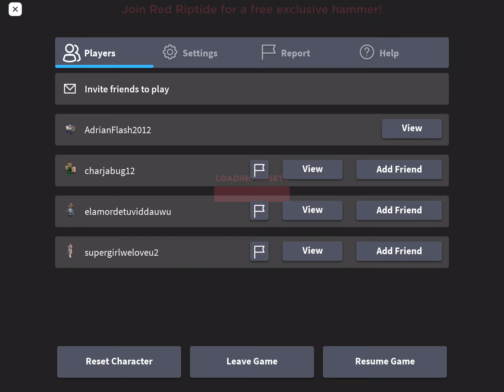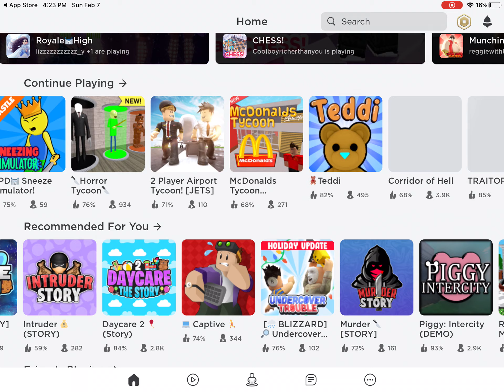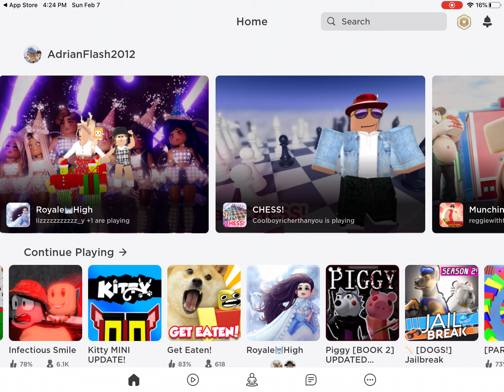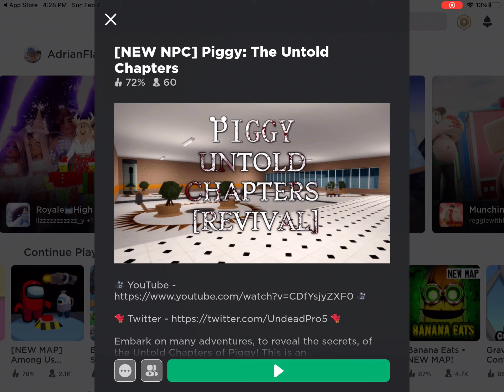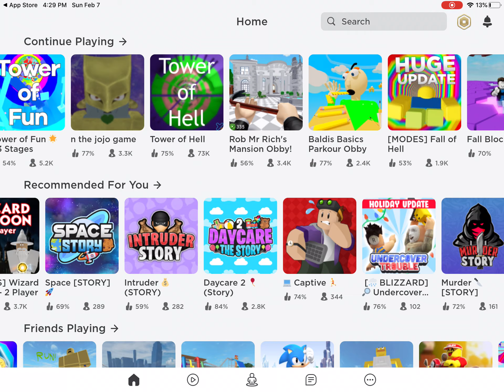Find two different kinds of games